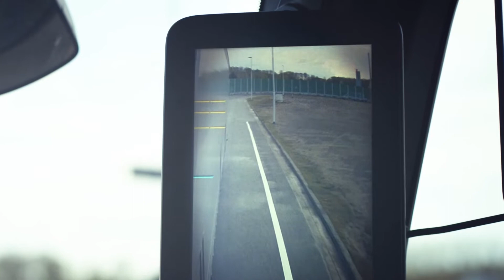Actros L - Active Sideguard Assist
Un alleato in più per destreggiarsi in tutta sicurezza nel traffico urbano: scopri di più sull'Active Sideguard Assist nel video!